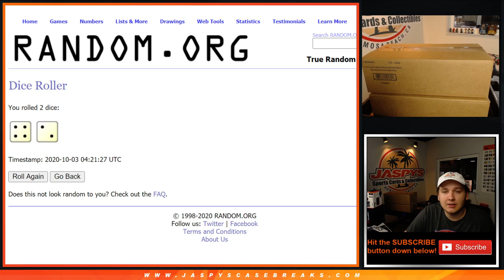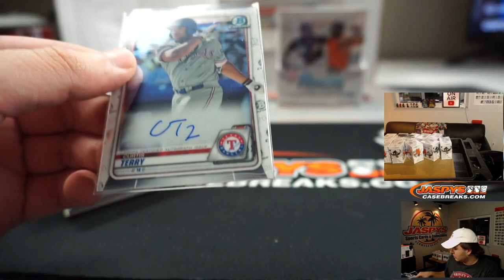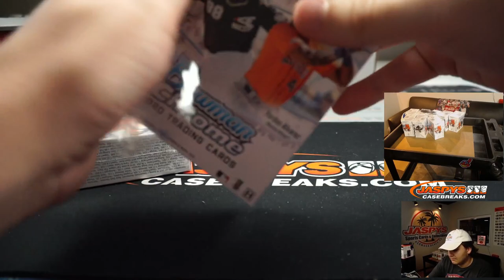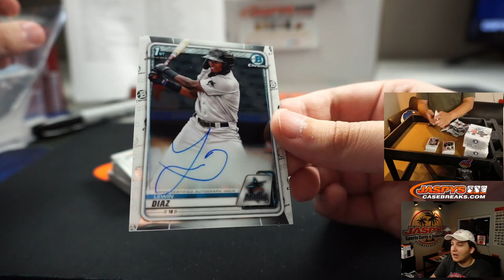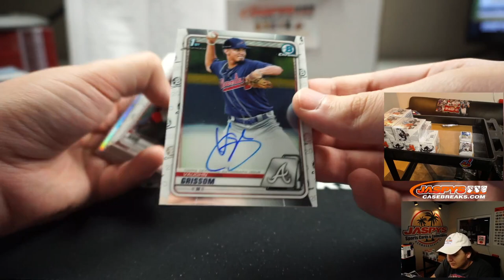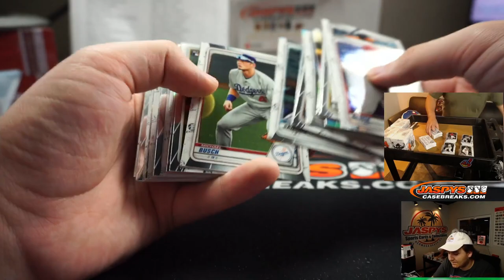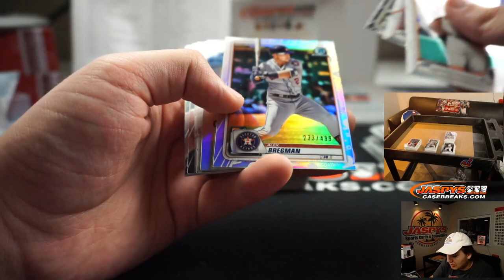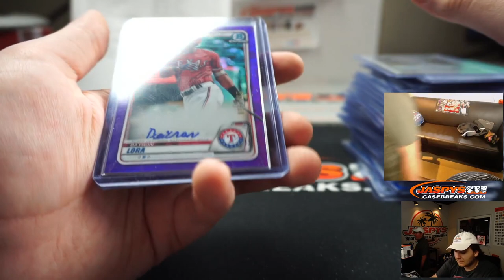(Recap at end) 10/2 - 2020 BOWMAN CHROME HOBBY 2-CASE DOUBLEHEADER 24-BOX BREAK #2 *RANDOM TEAMS*